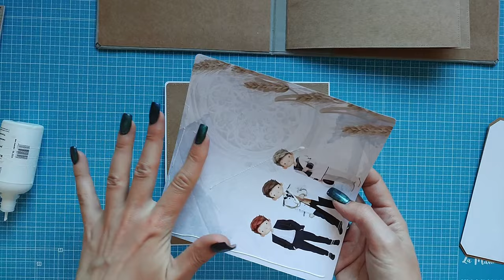TUTORIAL cz. 2 album komunijny dla chłopca z kolekcji UN DIA MAGICO od Papers For You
Cześć Kochani ❣️

dzisiaj zapraszam Was na drugą część tutorialu, w którym będę wykonywać album komunijny dla chłopca, wykorzystując kolekcję papierów UN DIA MAGICO od Papers For You😊

w tej części będę wykonywać system bindowania, karty albumowe oraz stronę 1 i 2 albumu😉

zapraszam do tworzenia razem ze mną🙂

jeżeli chcecie być na bieżąco z tym, co dzieje się na kanale... subskrybujcie kanał🫶 sprawicie mi wielką przyjemność 😘 możecie mnie też bliżej poznać... zapraszam do obejrzenia filmu z relacją z warsztatów stacjonarnych, które poprowadziłam ⏩

twórczego dnia❣️
Ania z @kolorikropkascrapbooking